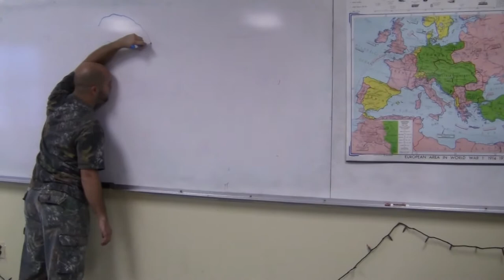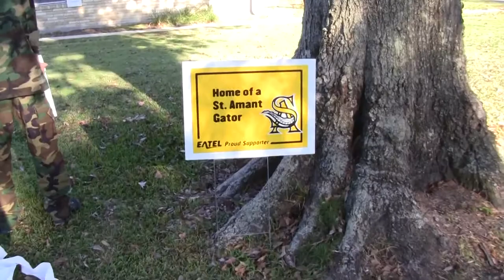East Ascension Digital Short 7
EA's Spartans go against their arch rivals, STA's Gators, to put them back in their place. Before the game begins, a quick reviewal of critical steps for gator day is always important.